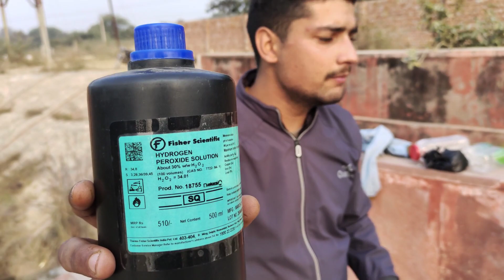Elephant Toothpaste Experiment! foam experiment | kmno4 vs h2o2 | biggest foam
EXPERIMENT : Foam Eruption From Big UnderGround Swimming Pool. Сoca-cola ,Fanta ,Mirinda vs Mentos
EXPERIMENT!! Big Eruption Devil's Toothpaste - Giant Cola, Big Fanta, Sprite and Schweppes
World's Largest Elephant Toothpaste Experiment! आपने ये चीज़ पहले कभी नहीं देखी होगी |
Largest Elephant Toothpaste In Cement Mixture Machine | सीमेंट मिलाने वाली मशीन में धमाल |
World's Largest Elephant Toothpaste in Pool | अब होगा असली धमाल | World Record !